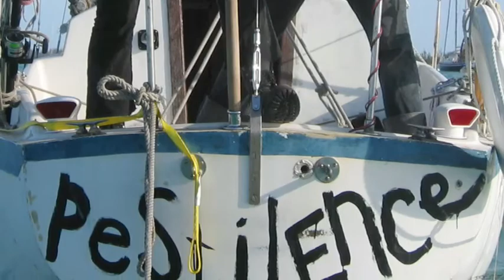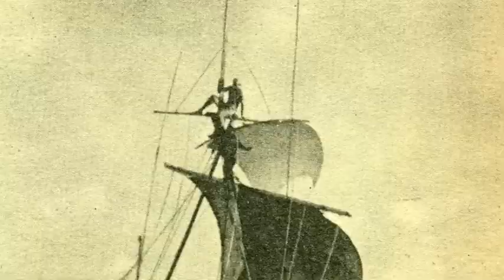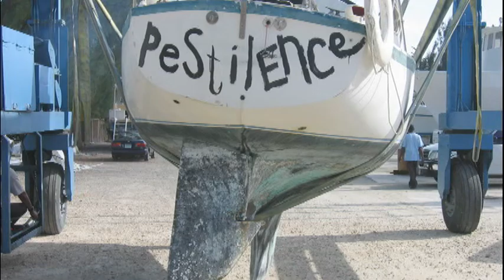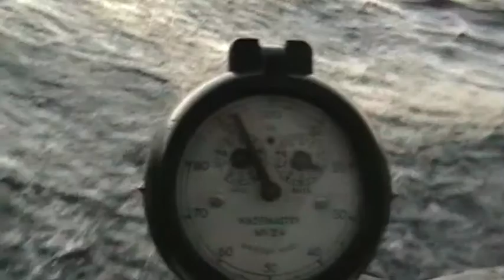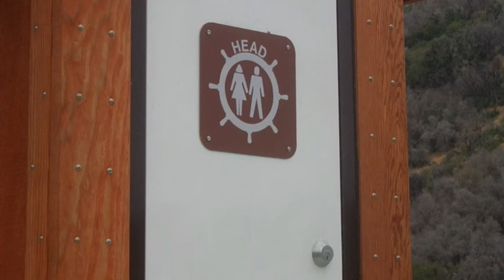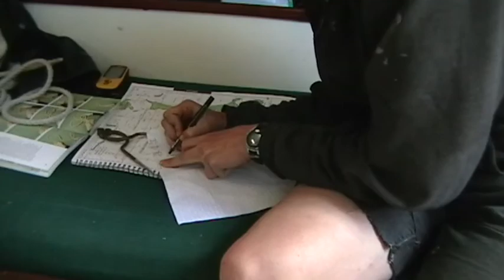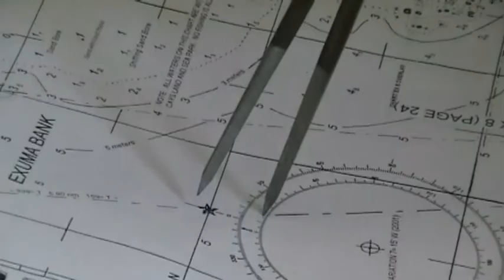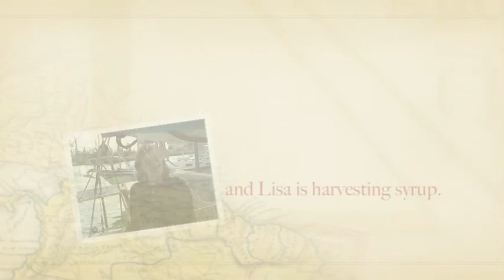Hold Fast Documentary: Stories of maniac sailors, anarchists, and the S/V Pestilence...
2010 re-edited version

Moxie walks us through the history of scrappy folks who have built boats before him, back hundreds of years and then whisks us back to the present, where he is part of building the "Pestilence" on the coast of Florida. Their ragged crew of four get it ready to be ocean-faring and then hold through the Bahamas and up to Dominican Republic, weathering surprise storms, deadly turns around cruise ships, fishing, and dropping their anchors manually by swimming them out. It's an incredible voyage and numerous scenes were enough to make me squirm and feel like I was living the experience. It's inspiring when a home-made documentary can be just as satisfying and interesting as anything Hollywood has to offer. This is a must-have.